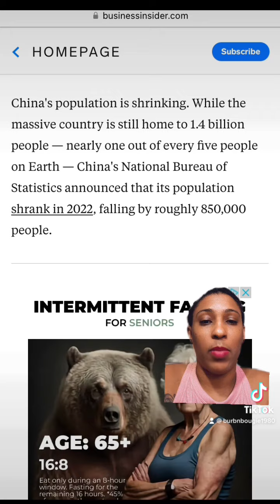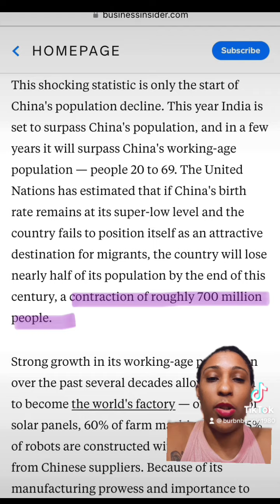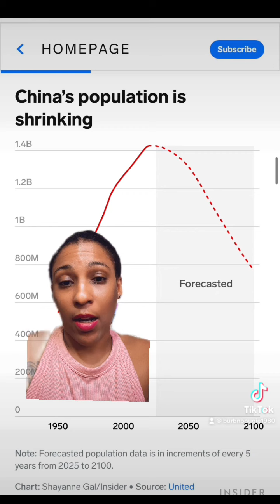Birth Rate Decline of China and the Global Implications.